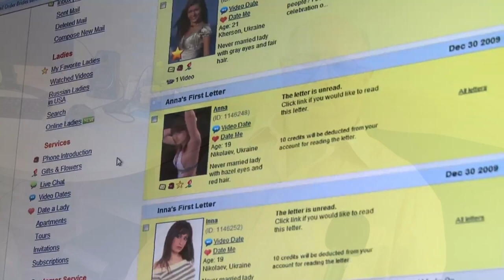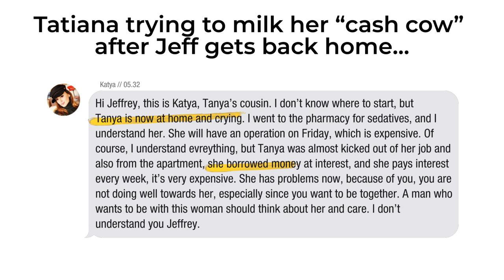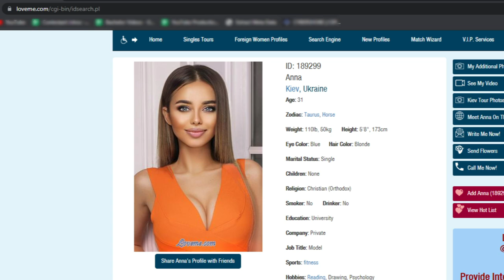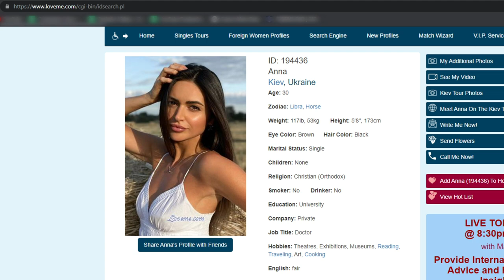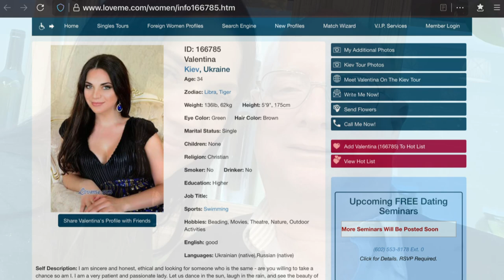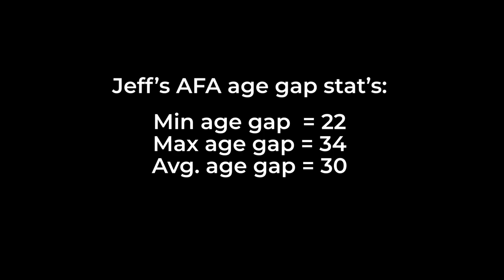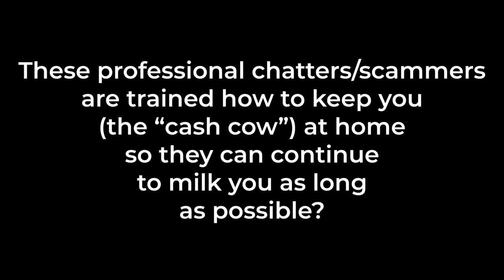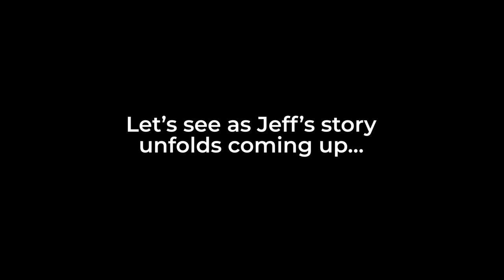[Bachelor TV Auditions] Jeff's Story Dating In Ukraine Seeking A Ukrainian Wife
Meet Jeff, our 7th and final Bachelor contestant for our Bachelor #1 spot!

In this audition, Jeff shares how A Foreign Affair (AFA), or LoveMe.com duped him out of a total of $21,895! You'll see and hear right from the horses mouth how these pay per click scams work online and then how Jeff was scammed boots on the ground in Ukraine.

Hurry, YOU still have a chance to WIN our $10,000 value prize!
17 Bachelor audition spots still left!

Enter to WIN Now!

- - -  VIDEO TRANSCRIPTION

Even I understand that I'm 64 years old, but i never got past 20 in my heart. So you know I still feel young at heart. I've got a lot to offer, you know, I come here looking for an honest relationship, an honest woman. Someone, who I could relate to, enjoy and be with and maybe eventually marry and have a have a family. I enjoy being affectionate and showing affection. But I like that also in return.

It is emotionally draining to me to go through all these and realize you know you've been duped out of a lot of money. When did it really sink in for you, what's really going on? Well it really sunk in when I looked at my bank account low just noticed that I was like five thousand dollars poorer than when I got there.

Welcome to a special edition of "Who wants to marry a foreigner" reality TV show edition. This is a special one because he's a "9-1-1" prospect client I call a "9-1-1 " we saved him from the clutches of the scammer ladies here in Kiev, so without further ado let's meet Jeff! Hello, Joe! Good to meet you! Good to meet you too! And our star matchmaker Tatiana. Hello! Jeff has been dating away in Kiev for the past how long? Since 13th of March. So, about five weeks so let me cut to the chase and ask you, Jeff how much would you say you're out of pocket right now? You did some paper letter writing... The paper letter writing alone was over seven thousand dollars, eight thousand dollars by itself before i ever came to Kiev.

*** VIDEO LINKS REFERENCED IN THIS VIDEO ***

Undercover Bust Of Ukraine's #1 SCAM App,"Femme Fatale"

If you have questions:
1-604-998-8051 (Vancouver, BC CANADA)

What do you WIN?
"Lifetime Matchmaking Package" ($10,000 value), including:
1. 2 weeks PAID accommodations in a luxury Kiev apartment.
2. Unlimited dating with our 1,300+ beautiful Ukrainian ladies (Unlimited database only).
3. Unlimited Private Matchmaker consultations while in Ukraine.
4. Unlimited coaching while you are in Ukraine.
5. Private Concierge to help you while you are in Ukraine.
… & remember, it’s FOR LIFE, until you walk down the aisle with YOUR beautiful, Ukrainian wife!
No IF’s AND’s or BUT’s, No other conditions to enter (other than points 1 & 2 right below).